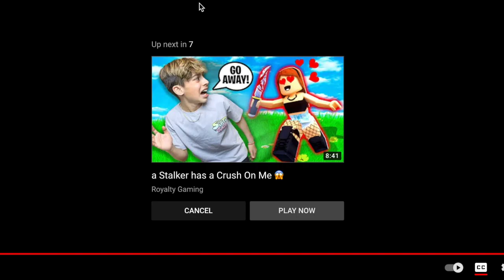PRANK WARS WITH MY LITTLE BROTHERS FOR 24 HOURS (REACTION)